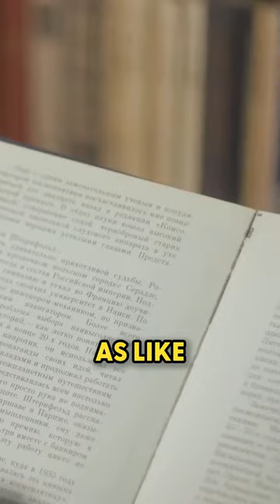What dyslexia really is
I taught myself how to code and built a software that would read books to me. It's called Speechify! I spent  4 years in college perfecting this system. Instead of slaving over a textbook while chained to my desk - I’d take 15 quick photos and then listen while eating breakfast or going to class.

Much love ❤️

- Cliff Weitzman